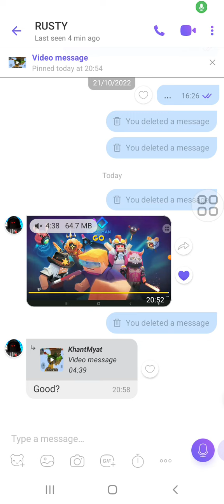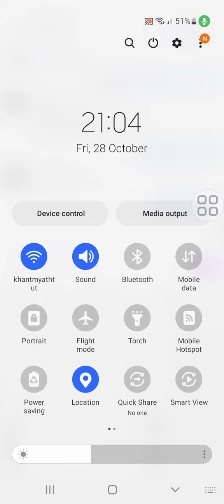rusty santa aka #48 player send me this vid and we react it